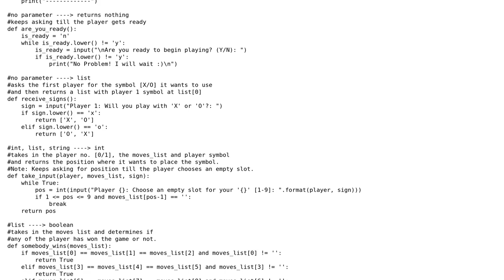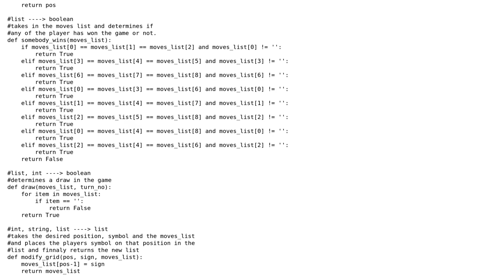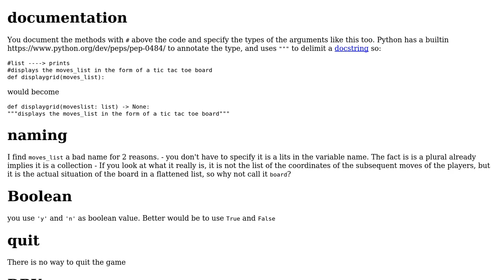Code Review: Simple 2 player Tic tac toe game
With thanks & praise to God, and with thanks to the many people who have made this project possible! | Content (except music & images) licensed under CC BY-SA | Music | Images & others | With thanks to user Martin R user Maarten Fabre user Aditya Garg and the Stack Exchange Network Trademarks are property of their respective owners. You are responsible for your own actions.